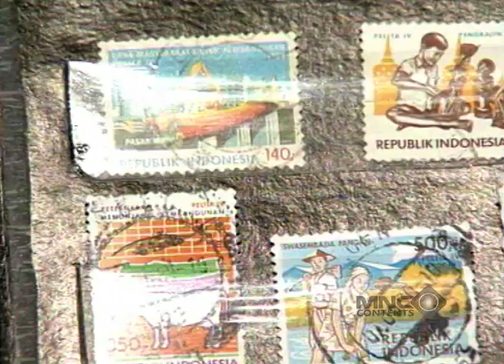PERKARA NEMPELIN PERANGKO, KOMO JADI NGOMELIN ULIL TERUS - SI KOMO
Berkelana Gembira bersama Si Komo kembali untuk menghibur adik-adik semua! Ayo, bernyanyi bersama Si Komo dan kawan-kawan. Ada Ulil si Ulat Kecil, Belu si Bebek Lucu, Dompu si Domba Putih dan Piko si Sapi Kokoh.

Kak Seto atau Seto Mulyadi yang menciptakan karakter Si Komo dalam lagu dan juga boneka "Si Komo". Si Komo merupakan karakter yang mirip dengan komodo berwarna hitam-putih. Karakter Si Komo menguat dan banyak dikenal luas. Kenalan yuk sama temen-temen Komo yang lain di serial Si Komo!

Saksikan penampilan lucu "SI KOMO" hanya di channel youtube LUCU AJA BOLEH!